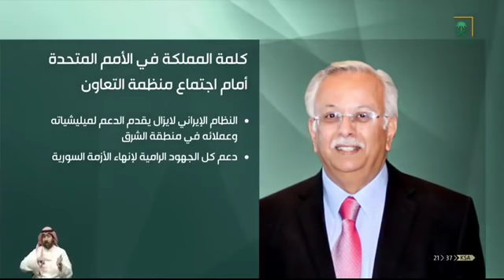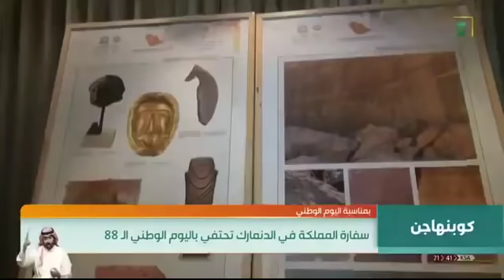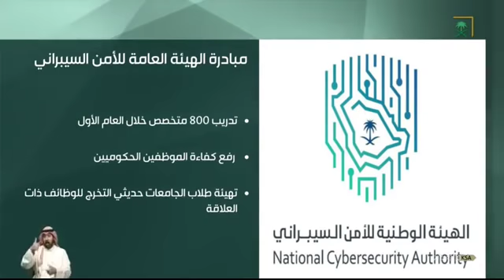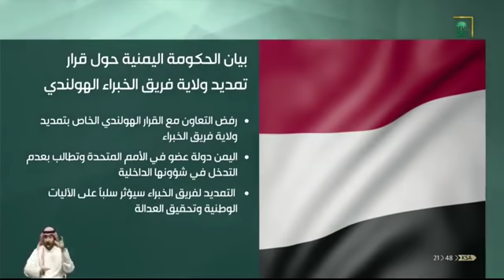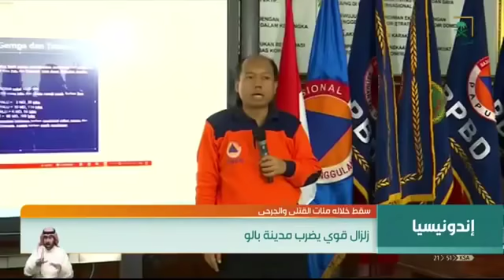نشرة الأخبار الرئيسية مترجمة بلغة الإشارة ليوم السبت 19\1\1440